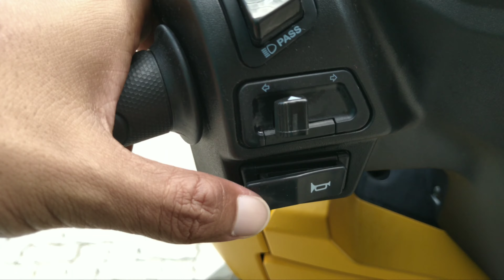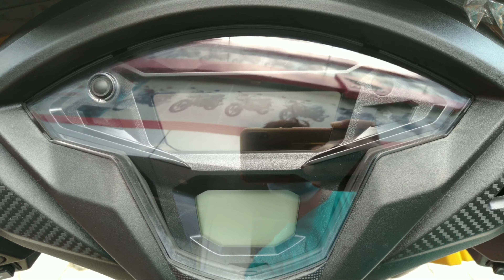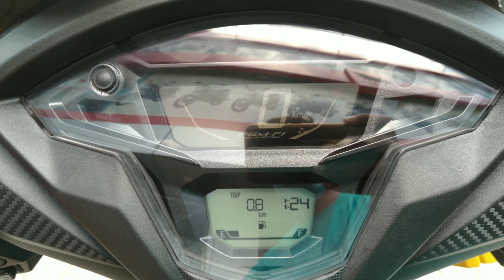Honda Grazia 125 bs6 disc brake Matte Syber Yellow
Honda grazia 125cc scooter

Namaskaar Dosto, INDIAN BIKE ke is Episode mein maine aapse Honda Grazia 125 bs6 disc brake Matte Syber Yellow Scooter ki vedio share ki hai, Mujhe umeed hai ki yea video aapko pasand aayega.